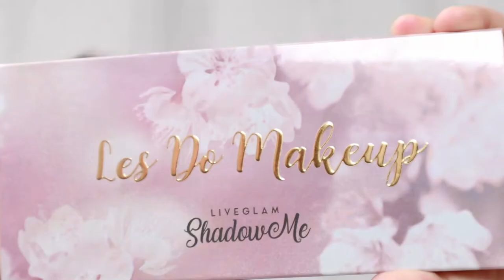Crazy GLAM using Les Do Makeup Palette 🌸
HELLO BEAUTY!